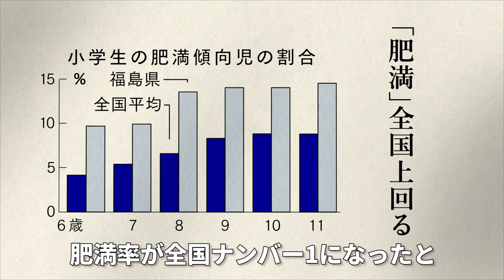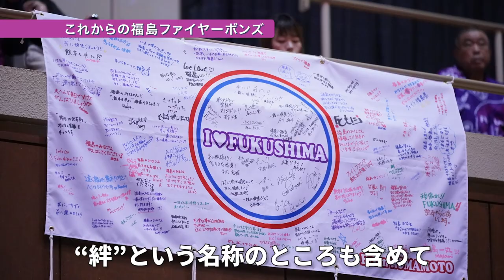東日本大震災復興10年 福島ファイヤーボンズ スペシャルムービー本編(ロングVer.)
2021年3月11日。
東日本大震災から10年が経ちます。
今ではメディアで取り上げられることも少なくなりましたが、震災による爪痕はいまだ完全に癒えていません。
私たち福島ファイヤーボンズは震災と共に立ち上がり、バスケットボールを通じて、福島を、そして日本を元気にするために活動してきました。
震災後10年となるこの節目のタイミングで改めて、福島、そして日本を元気にするプロジェクト"ReBONDS 10 action"を発足しました。
その10のアクションの一つとして、2021年2月27日(土),28日(日)に福島市のあづま総合体育館にて東日本大震災復興イベントが実現しました。
ここから、未来へ。
福島ファイヤーボンズ設立の背景、支えてくれる人達の想い、福島でプレーする選手、そしてフロントの決意。
福島から繋いでいく復興の物語。
試合情報、選手、スケジュールはWEBサイトでCHECK!
福島ファイヤーボンズ​​​​​ WEBサイトはコチラ▼
LINE公式アカウントを開設いたしました！